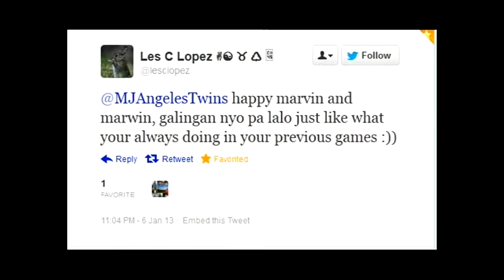Happy 22nd Birthday Angeles Twins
a special tribute for Marwin Janver and Marvin Janwer Angeles of the PHL Azkals
~MJAngelesTwins